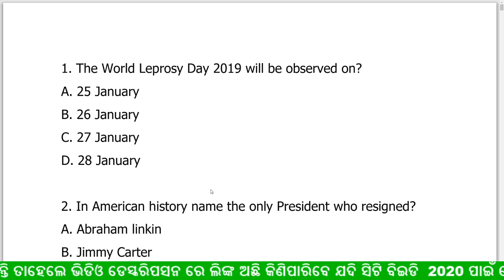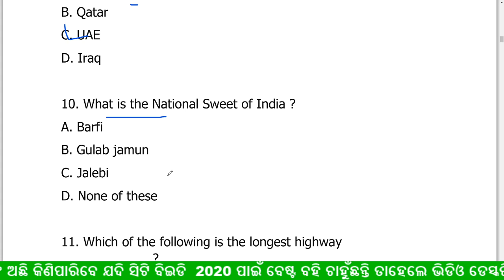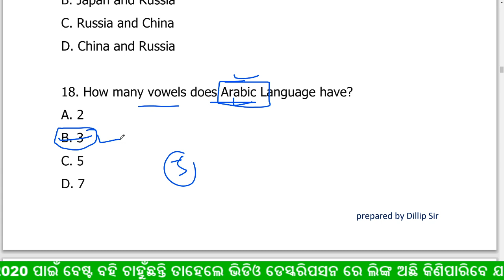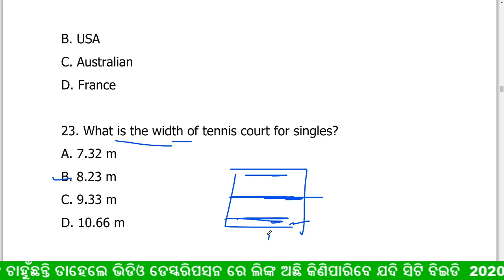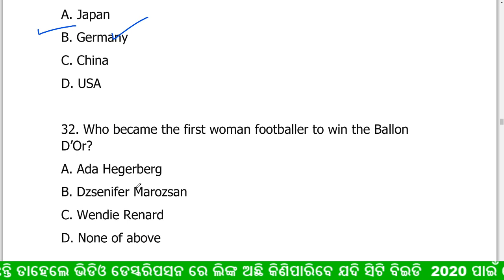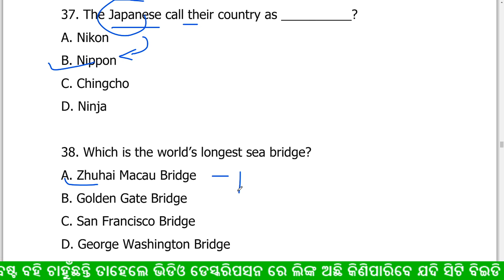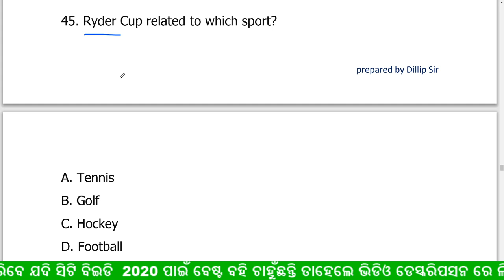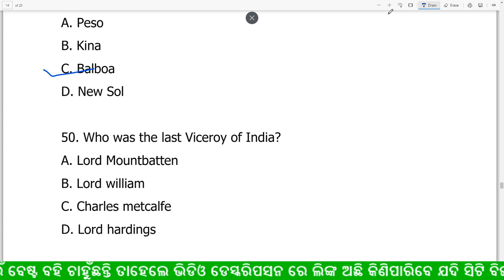GENERAL KNOWLEDGE QUESTIONS || GENERAL KNOWLEDGE MCQ TEST || DIGITAL ODISHA